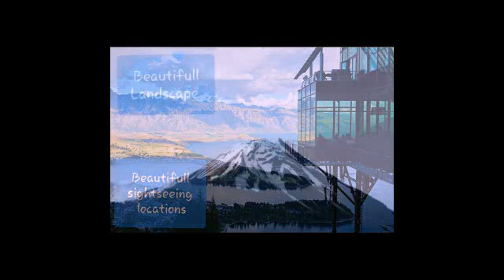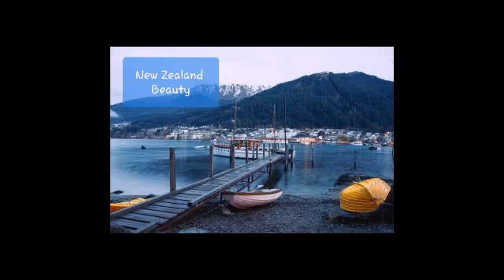Best Tour Operator For New Zealand Holidays | new zealand tour packages from auckland city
If you are looking for best New Zealand tour packages or tour operators for sightseeing all around main cities such as auckland , hawks bay , Christchurch,  Wellington. if you want to book domestic or international tour packages anywhere from New Zealand we are here to help you.  Any where in north island or south island New Zealand tour packages feel free to check out.⬇️

We can provide best deal for you.